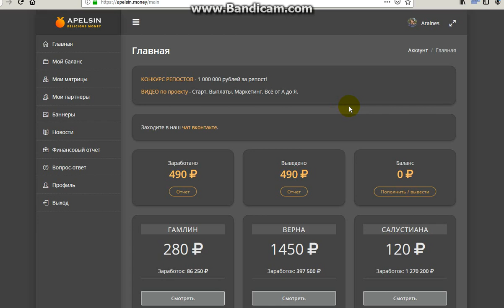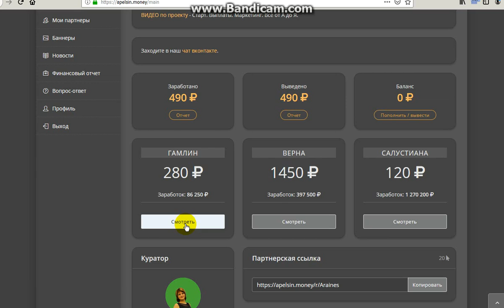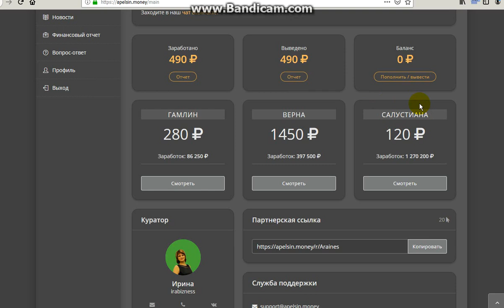Переливы от наставника (меня) Видео Анны Жабиной